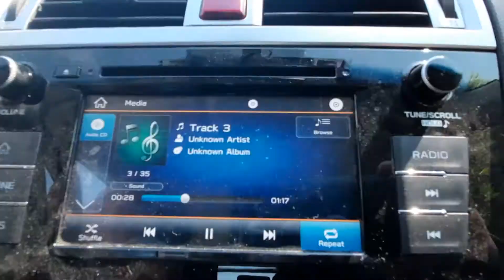Ride Home From Riley's House #1